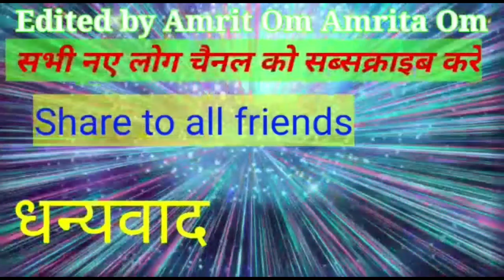आराम या मेहनत अच्छी//easy work vs hard work